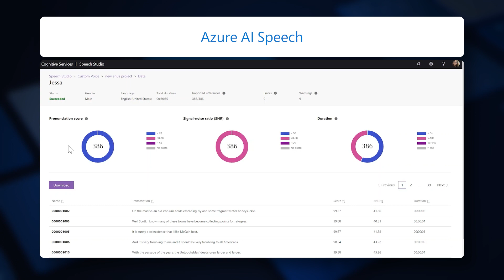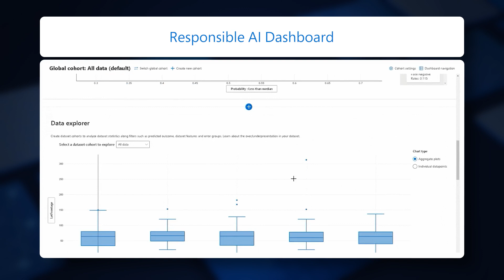Introducing Azure AI Services | Pre-built and customizable AI models to modernize your business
Azure AI services offer capabilities including speech, language, vision, and more to organizations of all sizes quickly and easily. Simple APIs and customizable models help organizations quickly deliver web and mobile apps that are cutting edge and designed responsibly.